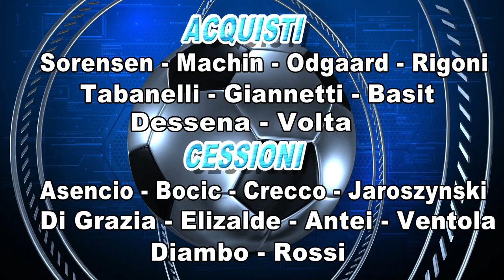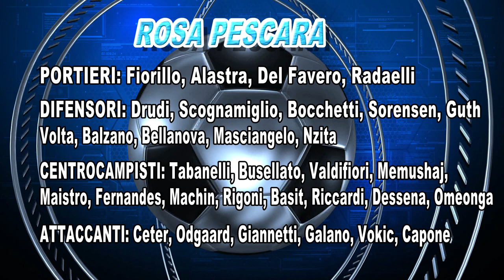Pescara: ecco Tabanelli, Dessena e Giannetti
5 operazioni in entrata e 4 in uscita. Ultima giornata di calciomercato estremamente attiva per il Pescara che cede Asencio e lo rimpiazza con Giannetti ma soprattutto cambia il volto del centrocampo con gli innesti in extremis di Tabanelli e Dessena. In Serie C il Teramo completa due operazioni in ottica futura con le acquisizioni del difensore Bellucci (2001) e dell'esterno Kyeremateng (2000)